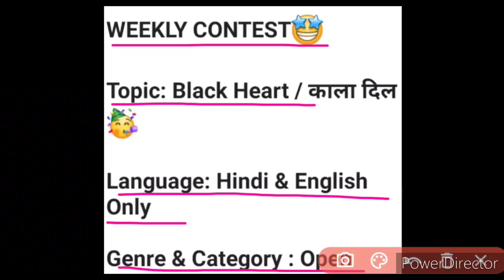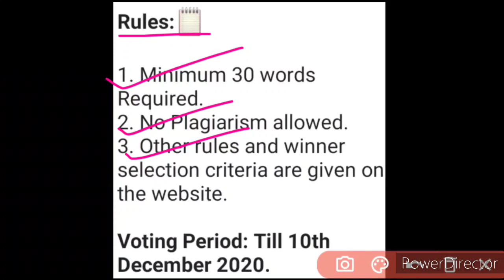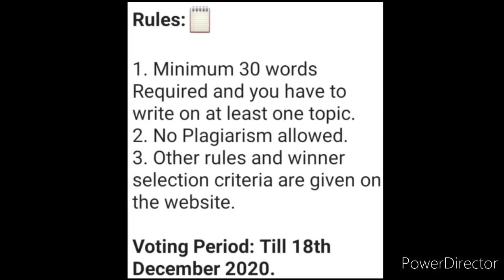Free Online Writing Contests 2020 | Weekly Contest | Special Contest || No Age Limit | Nazmehayat